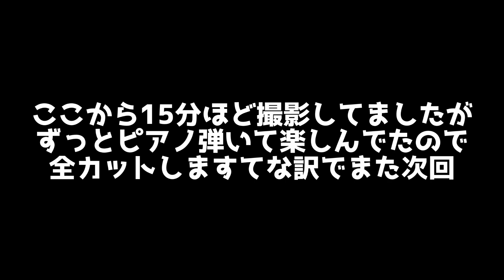【ファイナルファンタジー7 リバース】ピアノ演奏が楽しすぎる神ゲー【#28】